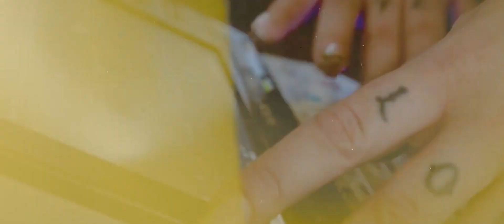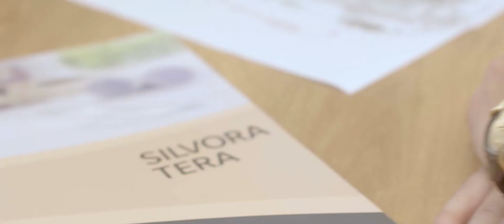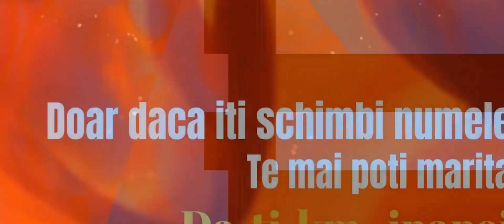Super Colaj Manele de Top 2023 👑 Cele mai tari manele 2023 👑 Hituri Noi